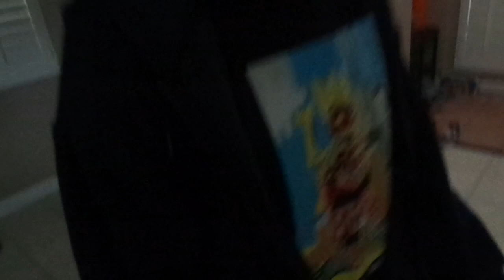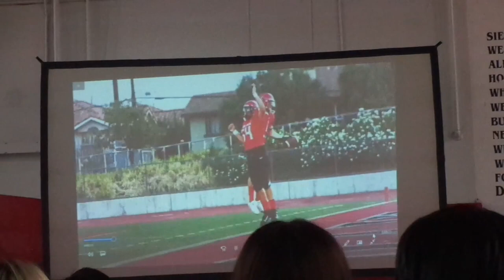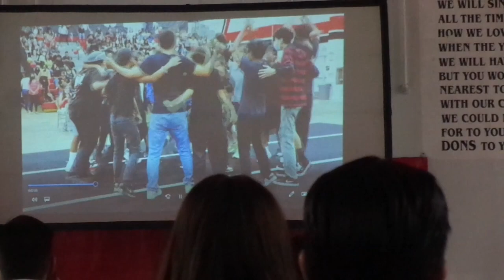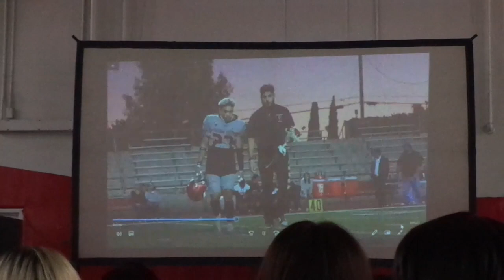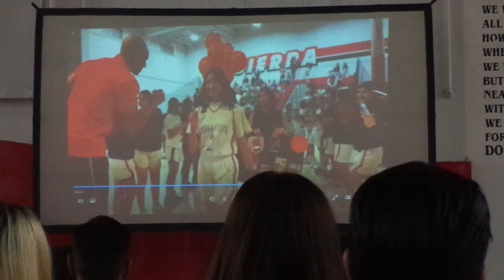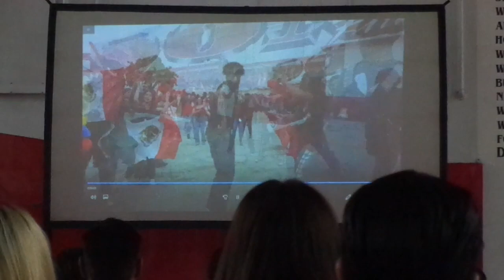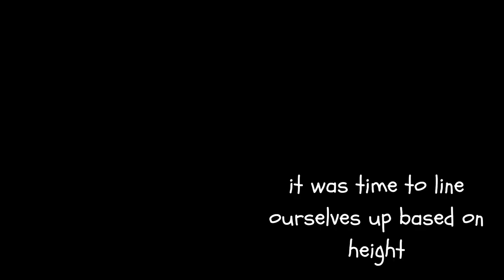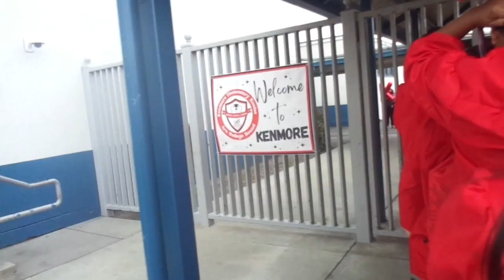senior breakfast + kenmore walk!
enjoy da vid :-)